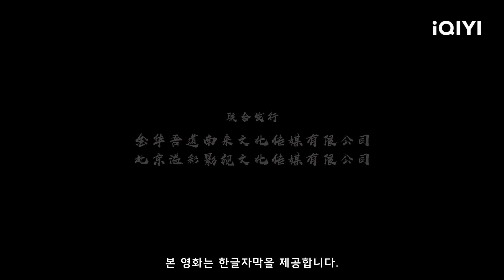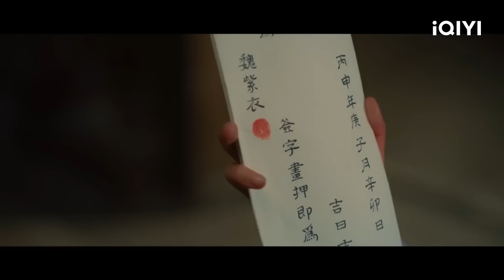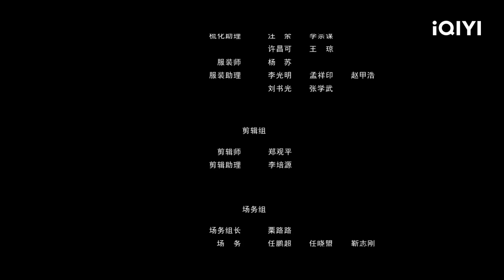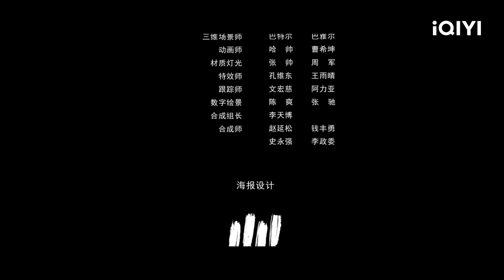【KO SUB】검왕조 구경장생 | 코메디 | 무술 | iQIYI 한글자막영화 | 한글자막 제공함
【영화명】

【출연진】
肖旭 Xiao Xu / 刘海蓝 Liu Hailan

【설명】
형왕의 통제하에 백성이 굶주리고 있어 조정 내외 용감한 전사들이 모여 형왕을 뒤짚을 연맹을 만들고 생사 "비밀조서"를 만들어 형왕을 뒤엎고 천하의 태평을 되 돌리려고 한다  . 형왕은 관중 고수 위부를 시켜 비밀조서를 찾아내게 하고 명부에 적혀있는 모든 반역자들을 죽이라고 명한다 백산수와 사씨 가문의 큰아씨 모두 비밀조서의 명부에 포함되어 있다 . 사유의 동생 사장생은  산만한 방탄한 사람이다 .그는 백산수의 미모에 끌려 현무 나으리를 위장해 객잔까지 따라와 구애를 하게 되었다. 그로인해 백산수는 현무 나으리로 오해를 하게 되었고 현무 나으리를 죽이라는 명을 받고 객잔에 온 고수 "음양 이현 " 뒤따라 객잔에 쫓아온 사유. 그들 사이와 관계는 엇갈리면서 복잡해 지고 잠재된 위기들은 점점 더 깊어져가고 각 세력들의 서로 다른 의도하에 점점 딱딱해져가는 가운데 사장생이 여라가지 황당하면서도 긴장한 사건들을 만들어내게 된다

구독하고 가장 인기있는 중국 영화들을 즐겨보세요!